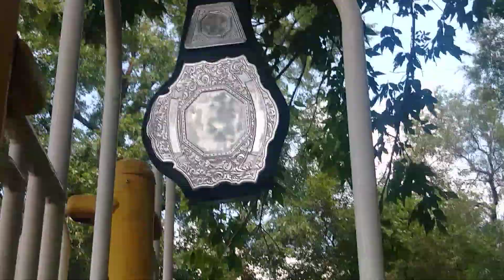HSW Gone for Broke pt 1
Tournament for the HSW championship